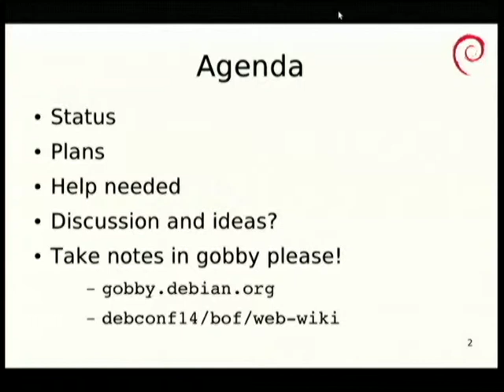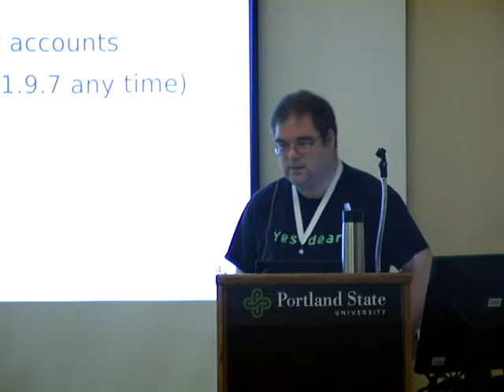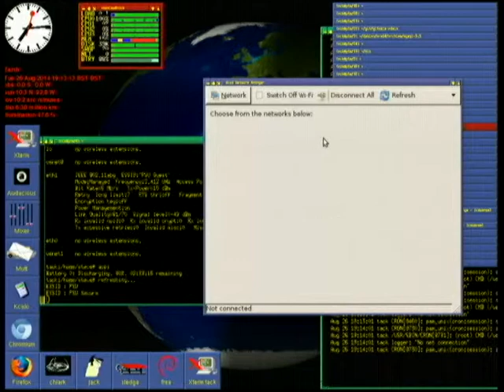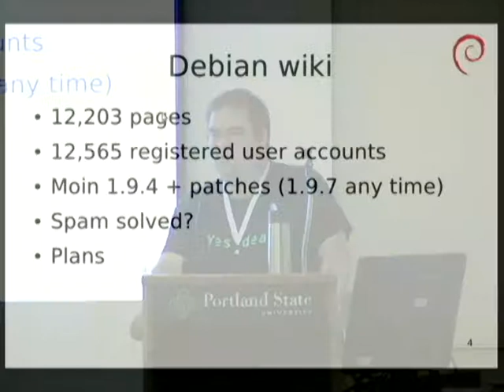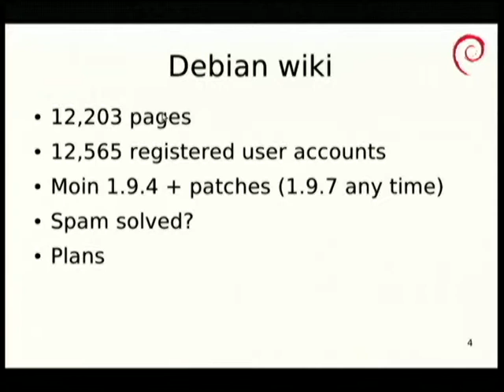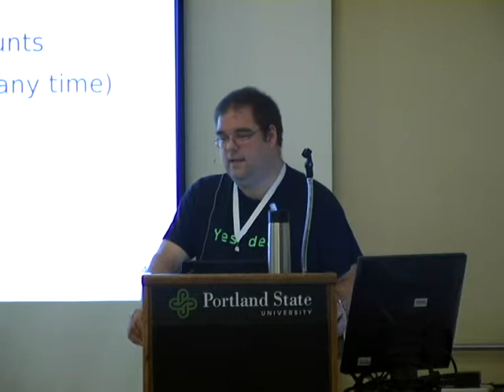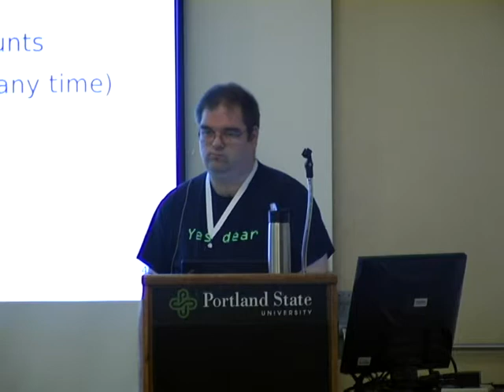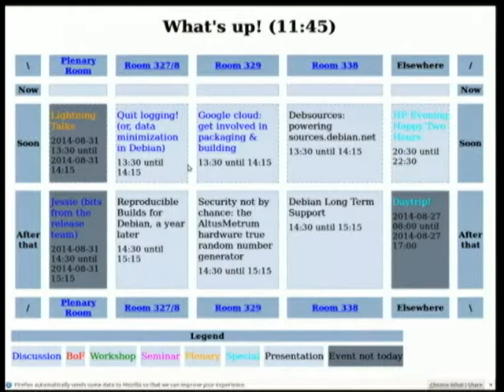Web and wiki BoF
Steve McIntyre
Regular meetup of the Debian WWW and Wiki teams